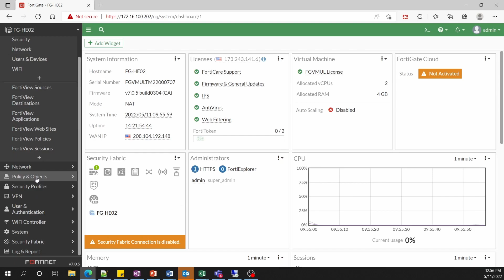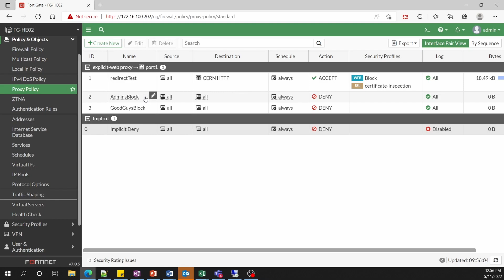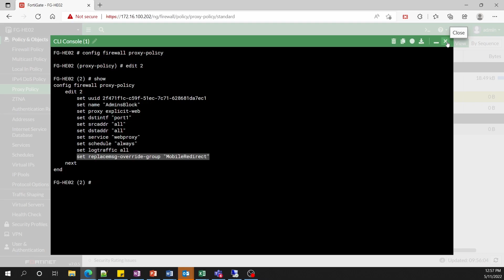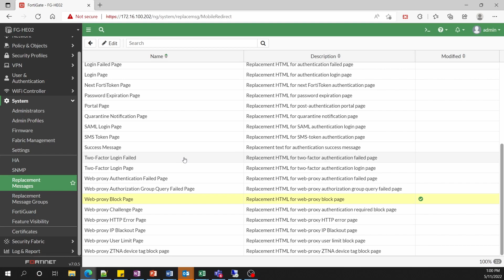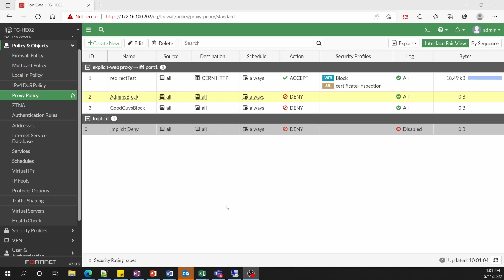FortiGate Replacement Message With Redirect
Learn how to edit a replacement message for the web proxy block page and make it redirect a user to another website along with passing the original URL.